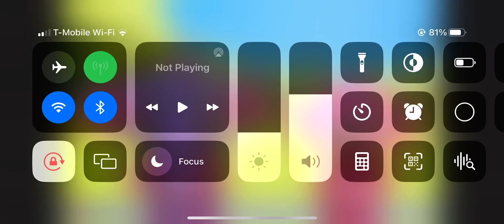Eeeeeeeeeee eeee Sound Cow